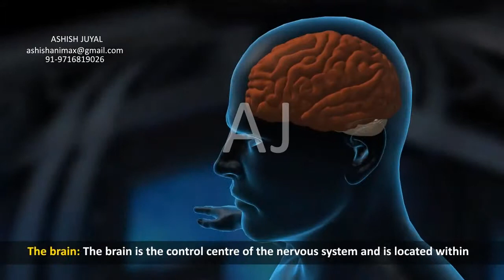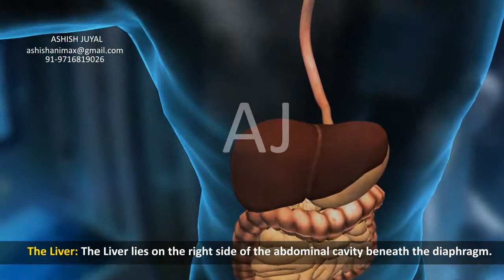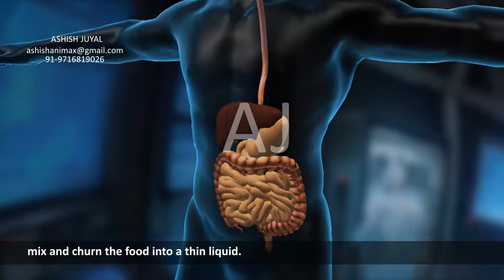Internal organs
video for E-LEARNING